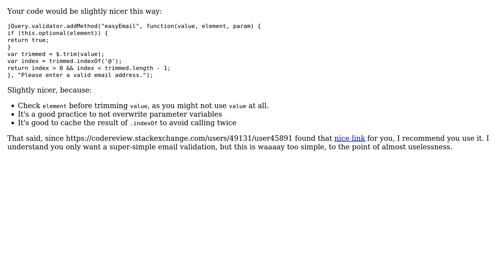Non-restrictive email validation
With thanks & praise to God, and with thanks to the many people who have made this project possible! You are responsible for your own actions.